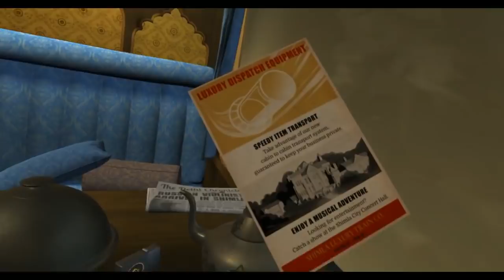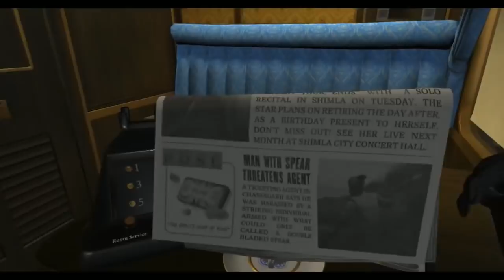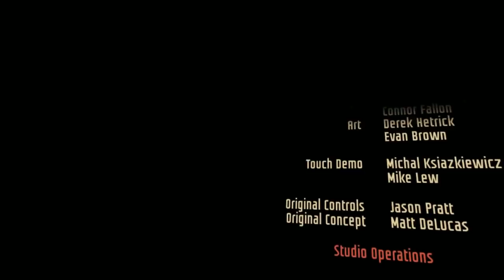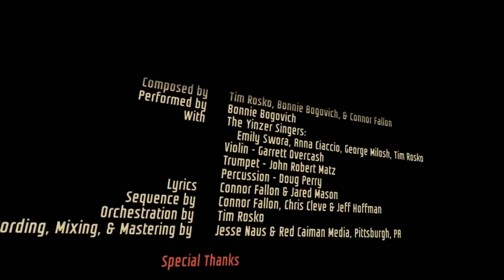Pelo Strem - I expect you to die - FINALE